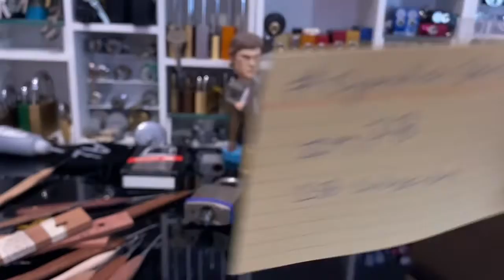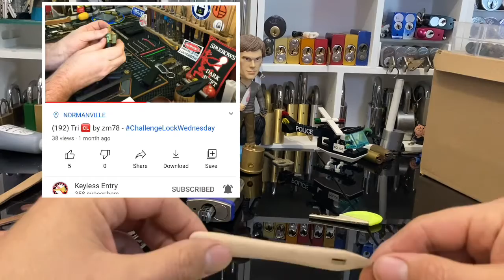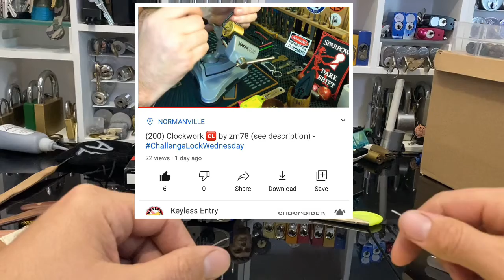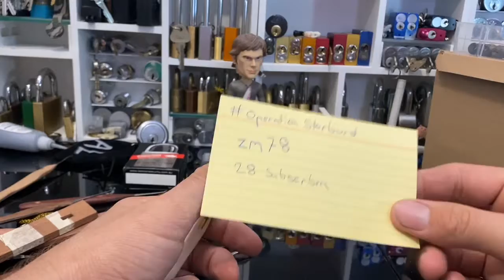OperationStarburst A shoutout for zm78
This is an entry into Starrylock’s